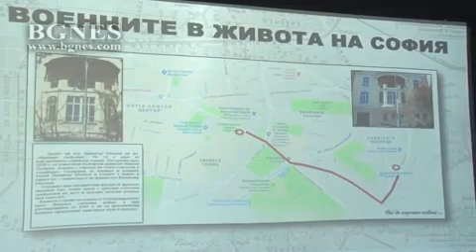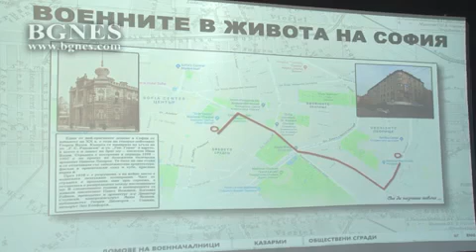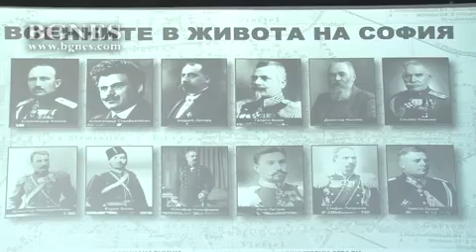"Военните в живота на София"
За „Военните в живота на София” –  дигитална изложба за приноса, който военнослужещите са имали към историята на столицата, разказва Деяна Костова от Националния военноисторически музей. Изложбата е част от постоянната експозиция на НВИМ.

Дигиталната експозиция разказва за домовете на видни български военноначалници, къде в столицата са се намирали казармите преди Втората световна война, а също и за някои знакови обществени постройки, свързани с Министерство на войната или Министерство на отбраната днес, както и още интересни факти.